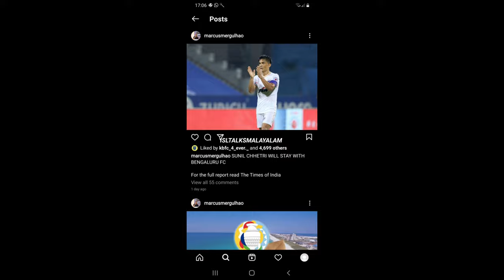സുനിൽ ചേത്രി ബ്ലാസ്റ്റേഴ്സിൽ പ്രമുഖ മാധ്യമം റിപ്പോർട്ട്‌ ചെയ്തു 🙄 | Sunil Chhetri to KBFC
kbfc vs jamshedpur,
kbfc vs goa,
kbfc vs odisha,
kbfc news,
kbfc talks,
kbfc vs atk,
kbfc vs east bengal,
kbfc atk,
kbfc all goals in isl,
kbfc all matches,
kbfc albino,
kbfc app,
kbfc atkmb fight,
kbfc albino gomes,
kbfc all goals,
bfc bfc,
bfc biryani,
bfc best matches,
bfc bhiwandi,
bfc bfc video,
kbfc best goals,
bfc biriyani troll,
bfc bank,
kbfc channel,
kbfc christmas celebration,
kbfc cido,
kfc christmas,
bfc coach,
kbfc costa,
kbfc celebration,
kbfc christmas celebration 2020,
kbfc dance,
kbfc donix clash,
kerala blasters vs jamshedpur,